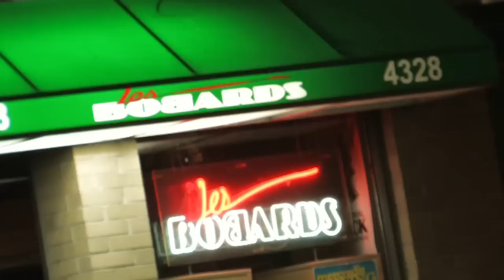Oumar Ndiaye - Montreal - Oct 2010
Oumar Ndiaye Xosluman en concert à Montréal, octobre 2010.